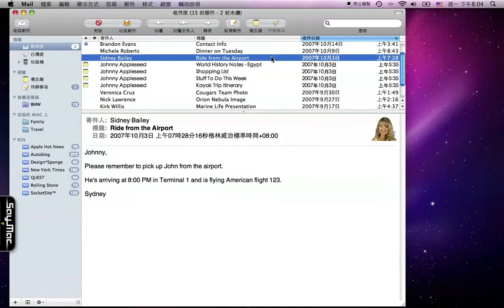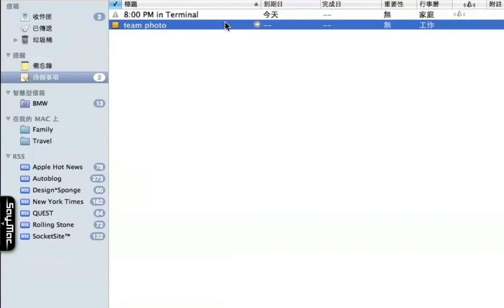編輯待辦事項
在Mac內建的Mail裡面，你可以透過旗標或是檔案夾的方式來整理信件。然而，在新的Mail裡面，你還可以透過待辦事項，將信件中重要的事項標記起來。